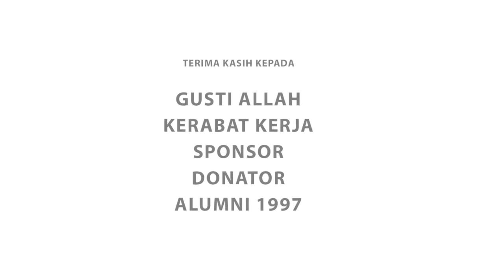REUNI 20 SMPN 1 KUDUS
Matur nuwun untuk :

Semua kerabat kerja yang sudah bekerja sangat keras untuk menyiapkan acara ini.

Semua kawan2 Alumni 1997 SMP 1 Kudus yang hadir maupun belum, atas bantuan dukungan tenaga, materiil maupun spirituil dan telah menyuseskan acara ini.

Saya pribadi & mewakili rekan2 panitia:
Apabila ada kata2, perbuatan maupun tindakan sebelum, saat acara maupun sesudahnya yang dianggap tidak etis, dan tidak berkenan bagi kawan2 semua, Kami mohon maaf yang sebesar-besar-besarnya.

Kami hanyalah manusia biasa yang tak lepas dari salah dan dosa. Kami hanya manusia biasa yang masih belajar menjadi manusia.

Untuk laporan keuangan akan kami laporkan setransparan mungkin, dan akan kami kirim via email.

Sekali lagi Matur Nuwun dan
Panjenengan Luwar Biasaaaah !

- Kerabat Kerja